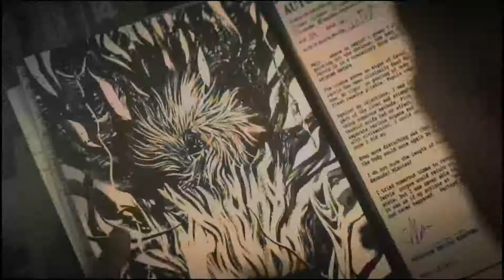Introducing the new Killer The Artist and new survivor Jonah Vasquez in Dead by Daylight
Intro to the new chapter Portrait a Murder.